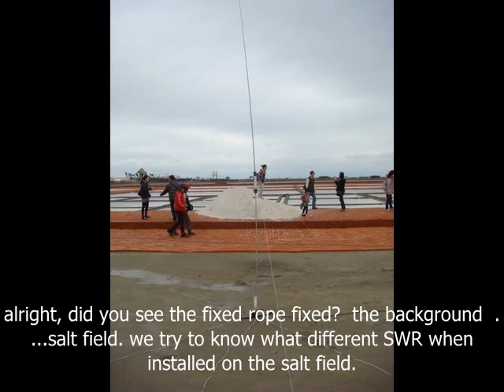PAC-12 Antenna installation guideline-- BV2DQ/ KD8MBE